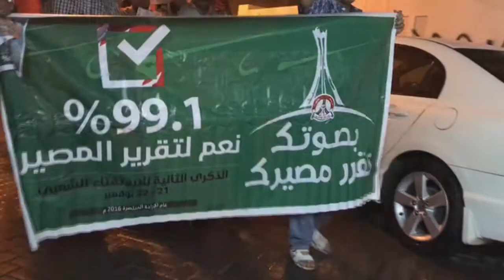مسيرة تطالب بالحق في تقرير المصير رغم هطول المطر - البلاد القديم 25/11/2016 Bahrain